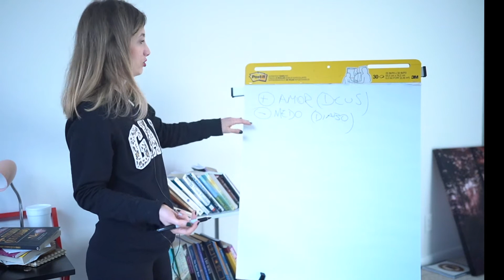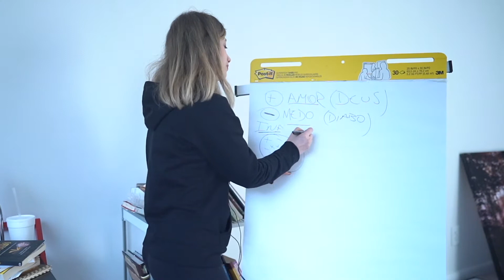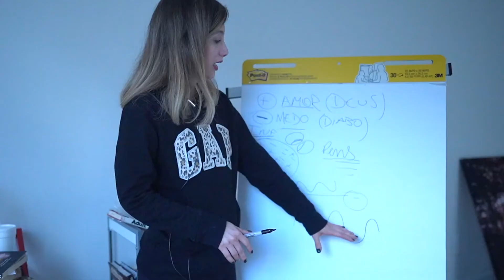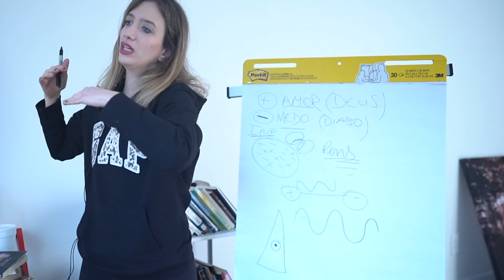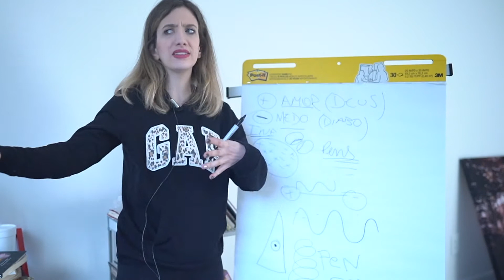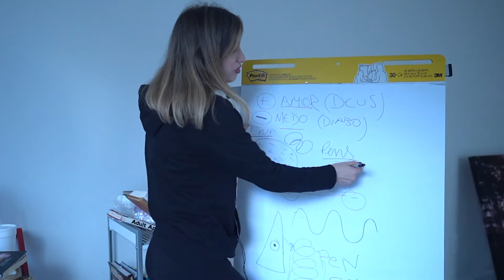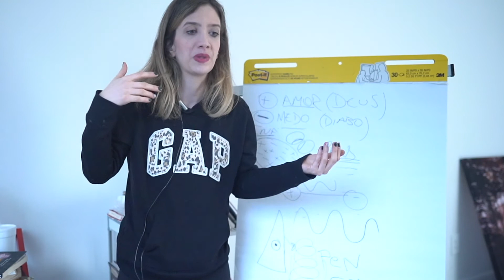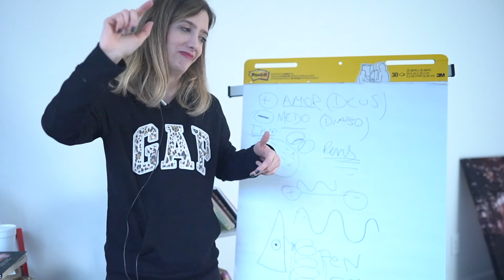RITMO HIPNÓTICO EXPLICADO de um JEITO DIFERENTE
Olá,
Vídeo explicando como funciona o ritmo hipnótico parte 2.
Deixem o joinha.